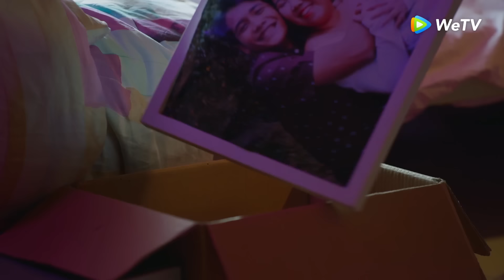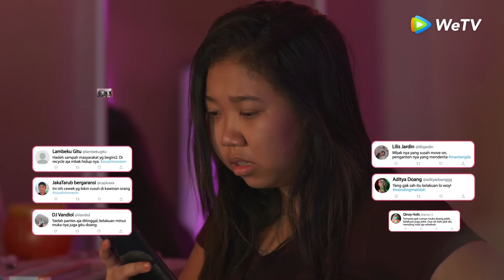Highlight EP11 Gawat! Neti dihujat netizen | WeTV Original Imperfect The Series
Mengambil latar setahun sebelum versi filmnya, serial ini berfokus pada gang kosan yang tinggal bersama. Dari kisah cinta Neti, cara beradaptasi Maria dengan pekerjaan, dilema Endah yang hendak dijodohkan, dan masalah Prita dengan adiknya. Lihatlah cara mereka mnghadapi masalah hidup dengan unik dan jenaka.

WeTV Original Imperfect The Series
Pemeran: Kiky Saputri, Aci Resti, Neneng Wulandari, Zsa Zsa Utari, Ari Irham, Arie Kriting, Bella Graceva, Bintang Emon, Dewi Irawan, Ernest Prakasa, Reza Rahadian